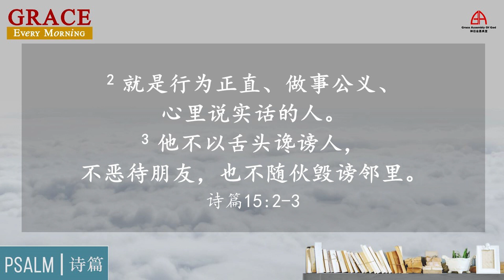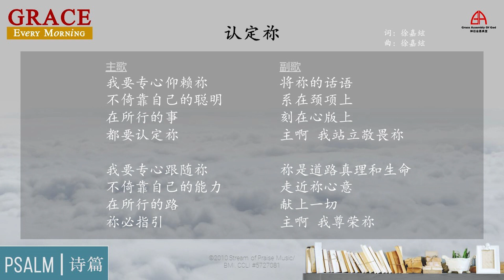4 Mar 2022:诗篇第十五章 - 做神眼中的正直之人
4 March 2022
参考经文: 诗篇第十五章
主题:  做神眼中的正直之人
王紫璇牧师